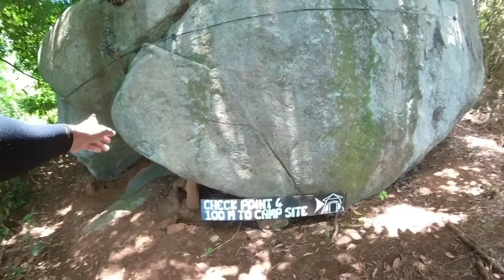HIKING 😁 JUNGLE TRACKING PULAU DAYANG - Insta360